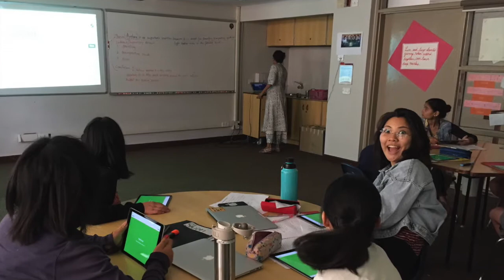ALI Secondary Morning 2019